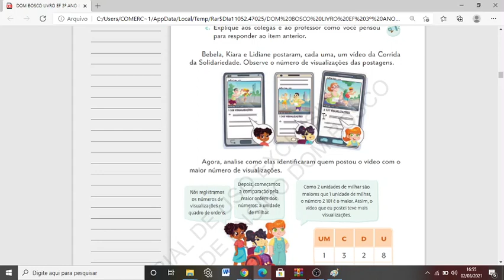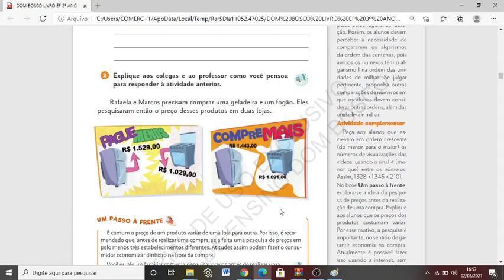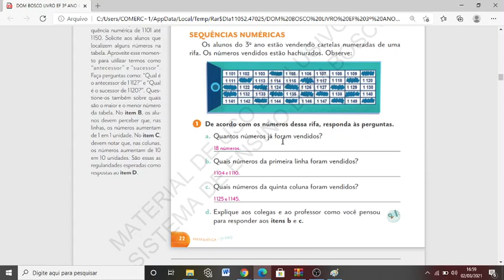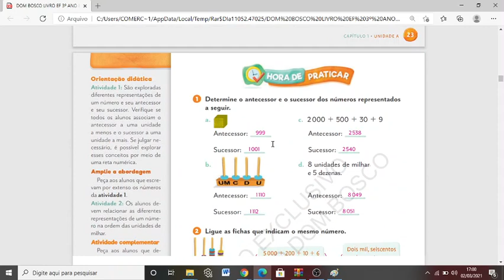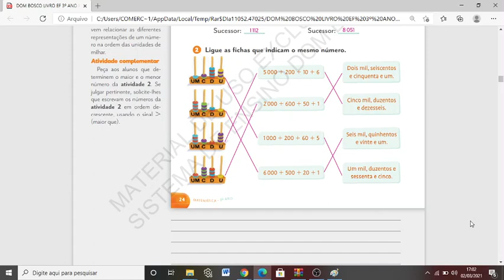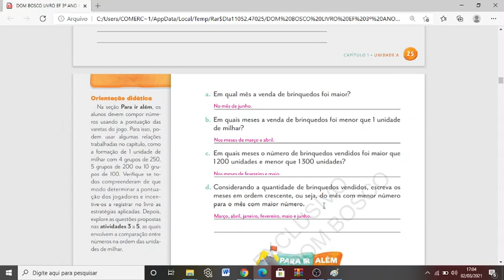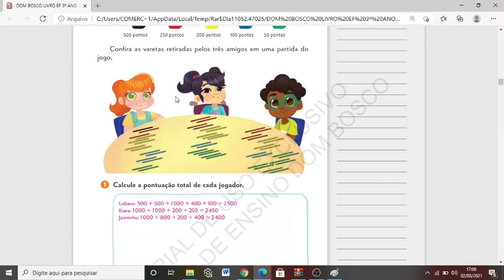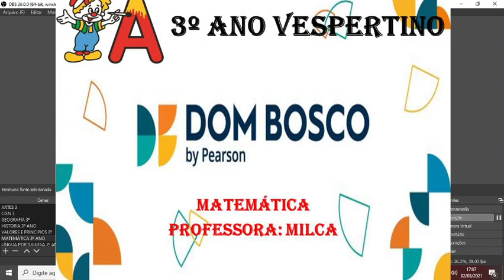MATEMÁTICA AULA 03 PÁGINA 20 ATÉ 27 BEBELA, KIARA E LEIDIANE